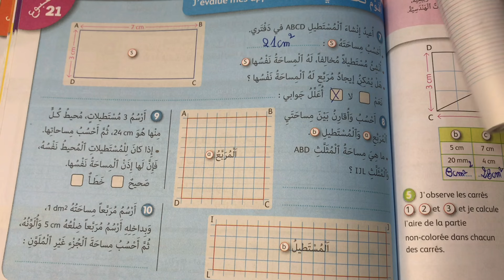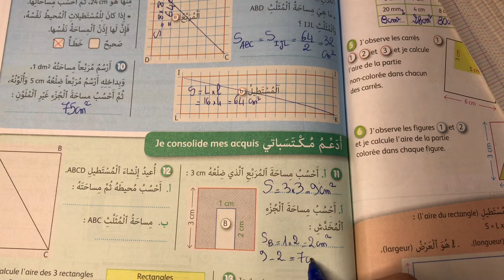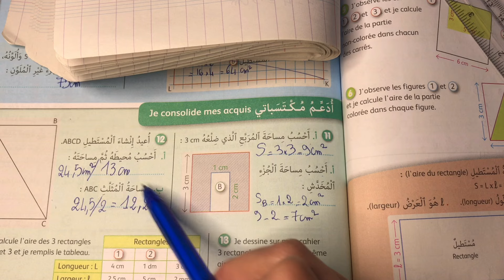الجيد في الرياضيات المستوى الرابع ص 85